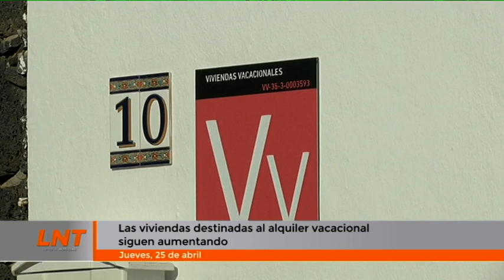Las viviendas destinadas al alquiler vacacional siguen aumentando